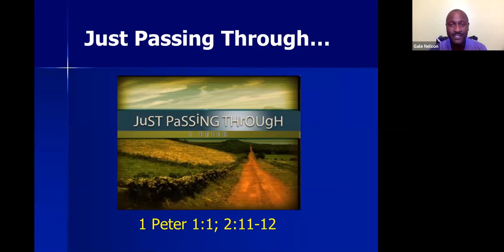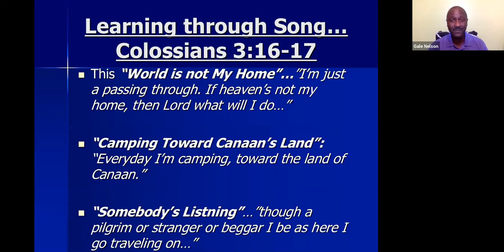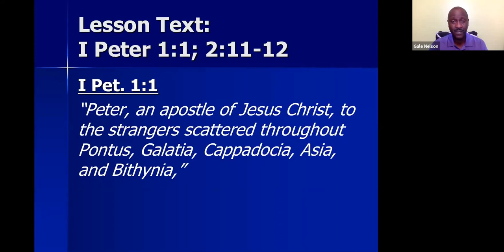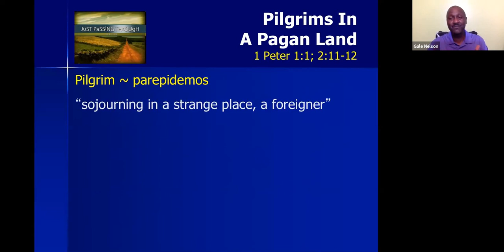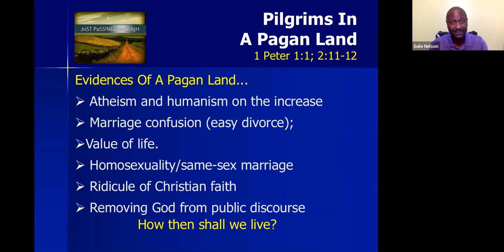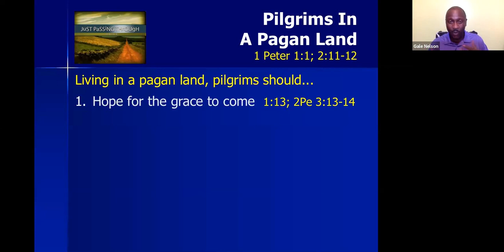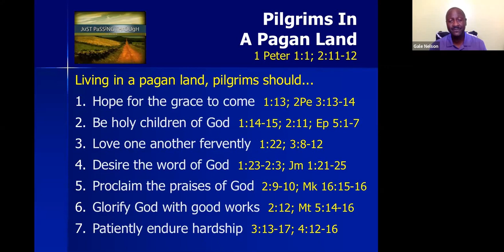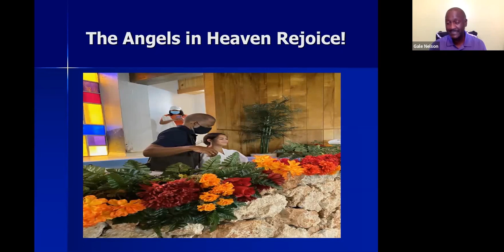07.15.2020 - Just Passing Through | 1 Peter 1:1; 2:11-12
"Just Passing Through" by Bro. Gale Nelson

In this mid-week bible study, we study the reality of passing through a pagan land (this world), and how pilgrims (children of God) must live in order to return to their native country (heaven). There are no shortcuts!

DID YOU KNOW:

* We can learn through songs like "This World is Not My Home", "Camping in Caanan's Land" and "I Know Somebody's Listening" (Colossians 3:16-17)

* The Greek word for visitation is "episkopes" (bishop, or elder) (see 1 Peter 2:12)

* The Greek word for pilgrim is "parepidemos" (sojourning in a strange place, a foreigner)

* "Gentiles" refer to pagans or non-Christians (a person who does not acknowledge your god; a person motivated by desires for sensual pleasures)

KEY LEARNING OBJECTIVES FOR PILGRIMS IN A PAGAN LAND:

1. Hope for the grace to come (1 Peter 1:13; 2 Peter 3:13-14)
2. Be holy children (1 Peter 1:14-15; 2:11; Ephesians 5:1-7)
3. Love fervently (1 Peter 1:22; 3:8-12)
4. Desire the word of God (1 Peter 1:23-2:3; James 1:21-25)
5. Proclaim the praises of God (1 Peter 2:9-10; Mark 16:15-16)
6. Glorify God through good works (1 Peter 2:12; Matthew 5:14-16)
7. Patiently endure hardship (1 Peter 3:13-17; 4:12-16)

CALL TO ACTION:
* No Shortcuts to heaven... John 10:9-10; 14:6